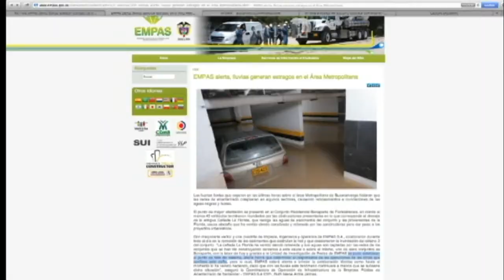Aún se desconocen causas de inundación en conjunto residencial